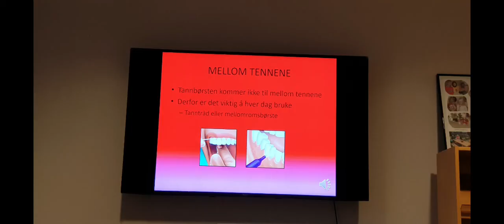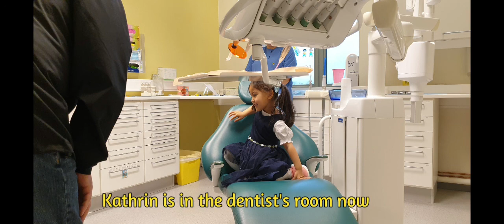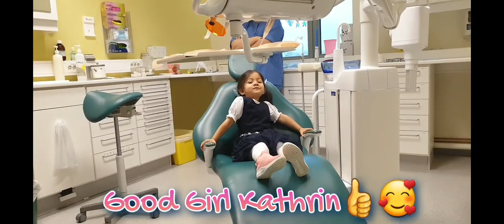KATHRIN GOING TO THE DENTIST...."SIMPLE LIFE IN NORWAY."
Kathrin her first time to go in the dentist.Here in Norway all kids that age 3 years old the dentist start to check the teeth,but the dentist said if something happend or have problem on the teeth the kids can go and visit the dentist.And here in Norway 18 years old below are free,no payment.